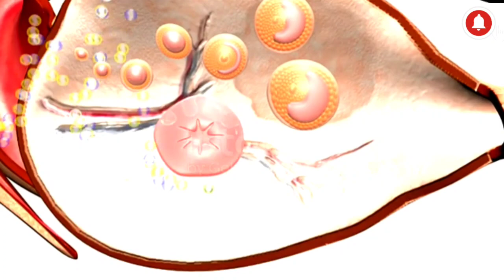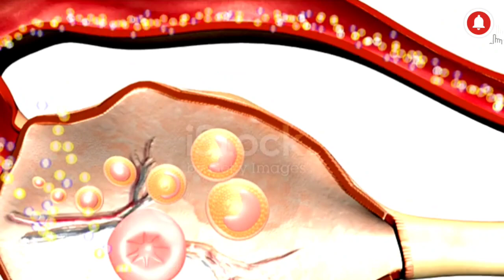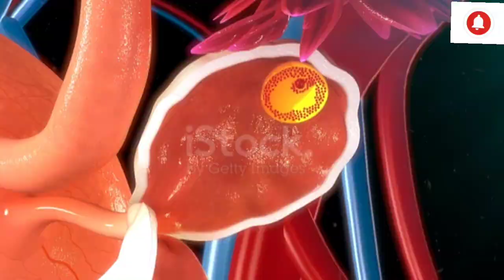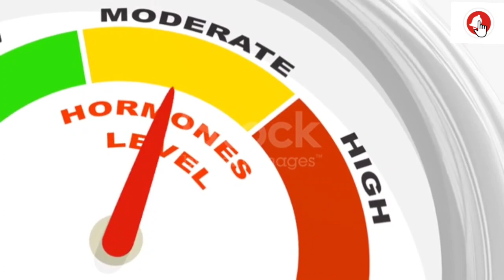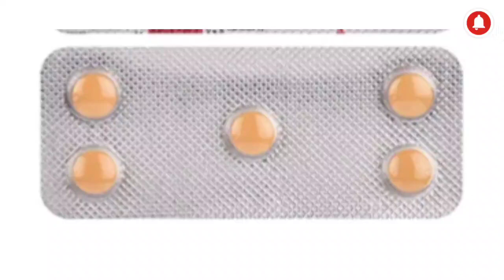Letrozole प्रेग्नेंट होने के लिए सबसे ज्यादा दी जाने वाली दवा // PCOD pcos मे अंडे बनाने की दवा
नमस्कार 🙏🙏🙏 दोस्तों,  दवाओं के बारे मे दी गयी जानकारी केवल आपकी जानकारी के लिए है बिना डॉ की सलाह  के किसी भी दवा का प्रयोग ना करें

धन्यवाद
Be healthy the aim of life